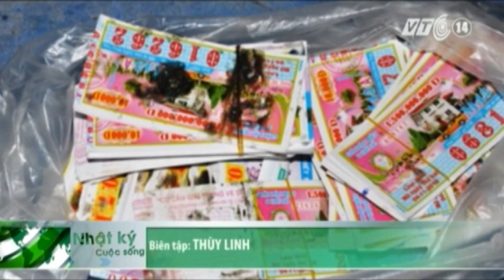VTC14_Tạt axit khiến 8 người bị thương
Một vụ tạt axit nghiêm trọng xảy ra ngay trên đường Nguyễn Văn Cừ, quận 5, TP Hồ Chí Minh vào chiều nay (3/11), khiến 8 người bị thương, phải nhập viện.